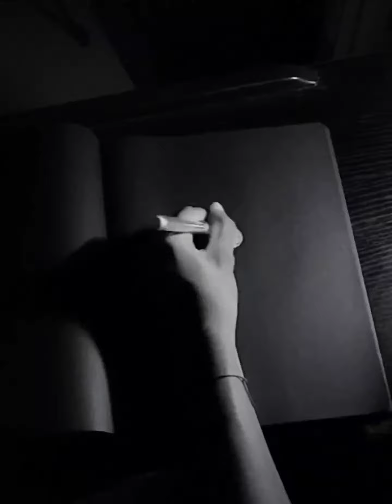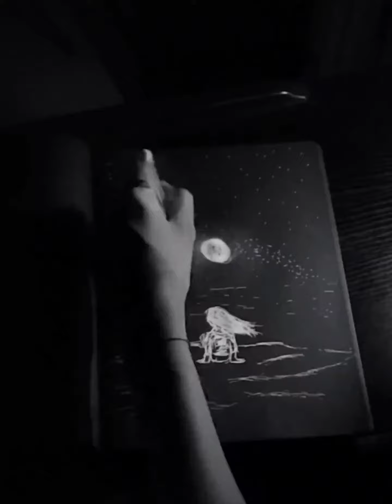Fly Me To The Moon cover and some art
i sang a song and did some art, please enjoy